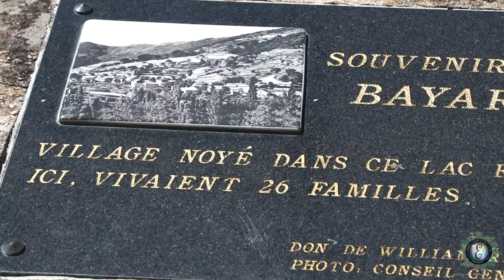Lac de Villefort & Château de Castanet - Echappées Lozériennes, Episode 14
Comme lors de l'épisode précédent, nous partons dans l'est de la Lozère voir un lac, celui de Villefort. Niché dans les montagnes des Cévennes, un abrite également le château de Castanet, un ancien château du 16° siècle, mais dont l'histoire remonte au début du Moyen-Age. Allez, on y va !

Production, Réalisation, Montage : Romane Meissonnier
Images additionnelles: Margot Pires Andre, Enzo Dumettier
Ce projet a été réalisé grâce au financement du Conseil Départemental de la Lozère.

Échappées Lozériennes est une série de cours documentaires sur le département de la Lozère, à la croisée du documentaire historique et de voyage. Chaque épisode présente différents lieux d’intérêt touristique. Je vous emmène en Margeride, en Aubrac, dans les Gorges du Tarn et de la Jonte, dans les Cévennes, et au cœur de la Lozère dans la vallée du Lot. Bon voyage!

Lozerian Escapades is a series of short documentaries about the county of Lozère, at the meeting point between historical and travel documentaries. Each episode presents different sites of interest across the county. I will take you through the regions of Margeride, Aubrac, Gorges du Tarn and de la Jonte, Cévennes, and in the heart of Lozère in the Lot valley. Enjoy the trip!